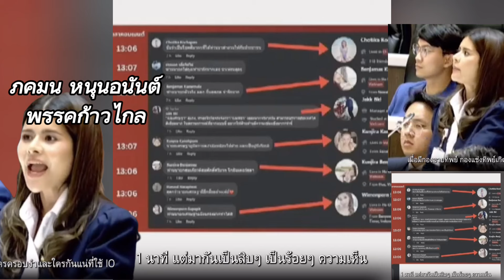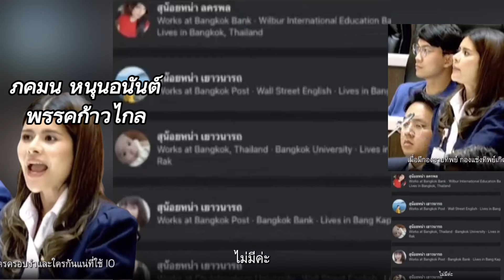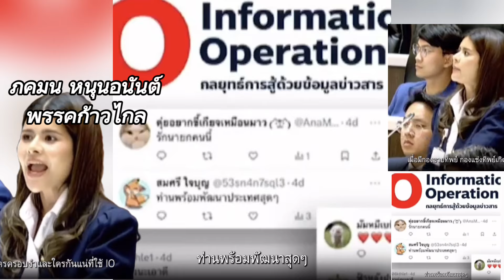หนุนอนันต์รองโฆษกพรรคก้าวไกล